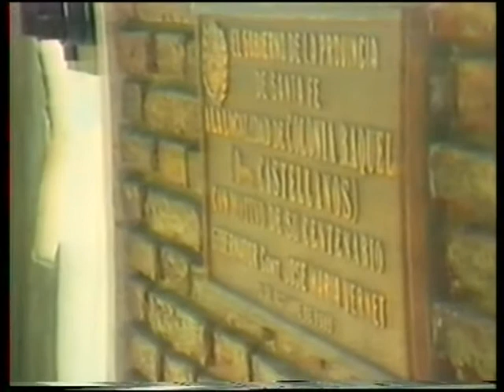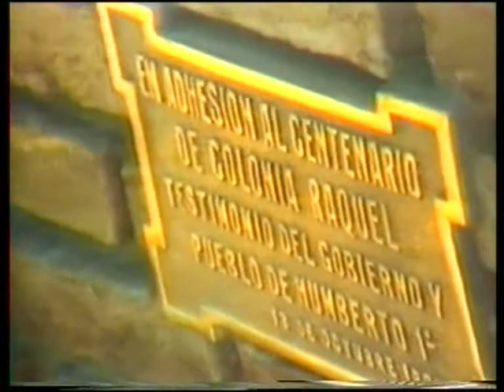Centenario de Colonia Raquel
Video histórico de los cien años de Colonia Raquel, tierra de pioneros italianos.